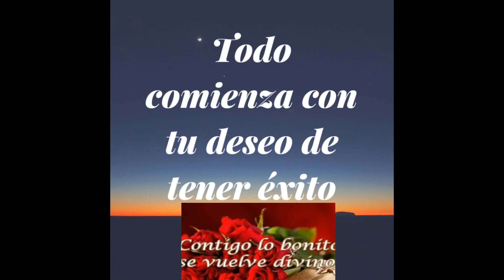Poema PARA LA LUNA PARTIRE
Autor Jorge Humberto González Gallego = Poeta Un  Marquetón
CANCIÓN: Un piano, una guitarra y Tu, instrumental romántico
Creado el 13 junio 2.0171.
Dedicado a toda las Mujeres que nos mandan a la luna.
Técnica Prosa